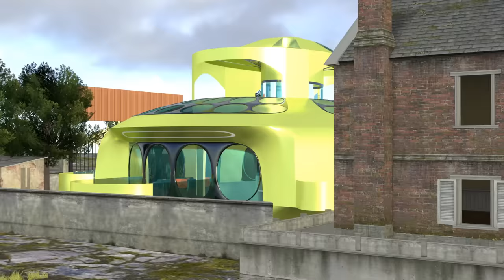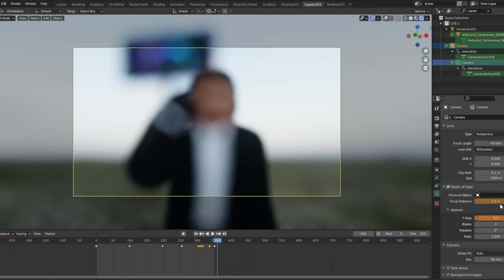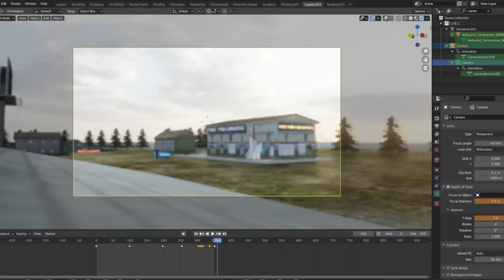গরিব থেকে কোটিপতি Part 18 | Free Fire Sad Story | Dibos Gaming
Take love from my heart

background music

free fire

freefire x gta 5

free fire gta 5
free fire gta v
free fire gta story
free fire in gta 5
free fire gta 5 video

gta 5
gta v
gta v bangla
gta 5 bangla
gra 5 bangla gameplay
gta 5 story
gta v bangladesh
gta v ofline
gta 5 offline mode
gta 5 story bangla
gta v bangla gameplay
gta 5 offline bangla gameplay
gta 5 funny bangla gameplay
gta 5 bangla funny video